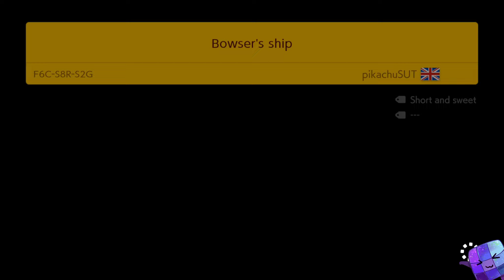Super Mario Maker 2 ❤️ Endless Mode #35